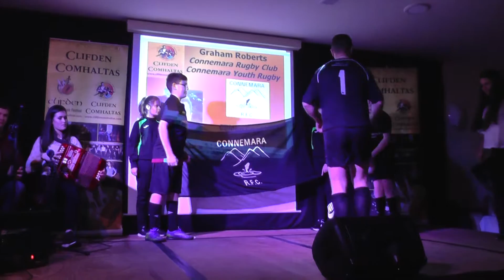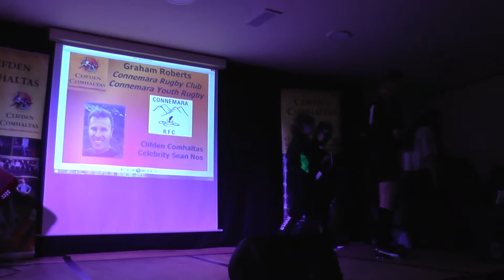Graham Roberts represents Connemara Youth Rugby in Celebrity Sean Nós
Graham Roberts-Connemara Smokehouse represents Connemara Youth Rugby in Clifden Comhaltas Celebrity Sean Nós 2017.